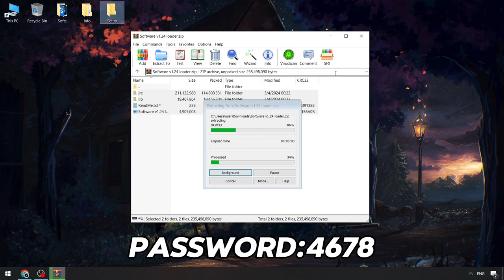Blox Fruits x Roblox Script Menu | Blox Fruits Executor [Keyless 2024]